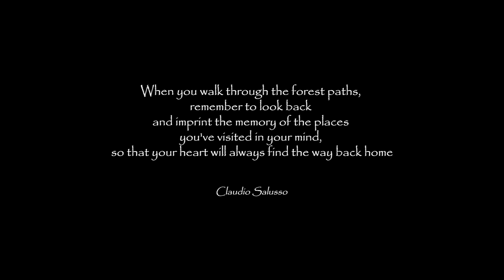Legacy Of Silence - Torment [OFFICIAL VIDEO]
From the album "Our Forests Sing" out on May 10th, 2019 through Volcano Records